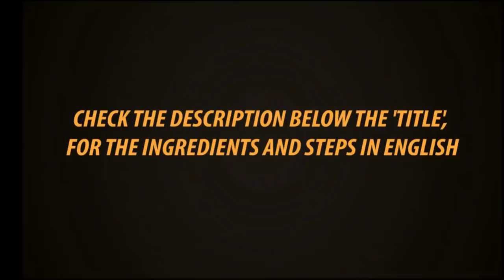Sunday Special Veg Lunch Mushroom Briyani Raita Gravy Custard Fruits Gowri Samayalarai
During Tamil month Puratasi, we don't cook non veg. So use to do some special veg recipes on puratasi sundays.
Stainless steel sandwich bottom rust proof kadai shown in video

To buy
Prestige Stainless steel cooker 6.5 Litres shown in the video

Custard Fruits
Boiled milk - 750 ml
Custard powder - 3 tbs
Sugar - 15 tsp
Banana, apple, pomegranate.
Mix custard powder in little milk, without lumps. Boil milk with sugar. Add custard powder mix, mix and cook in medium flame for 2 minutes. Close with a net lid, keep aside. Once it comes to room temperature, mix fruits, keep in fridge and serve cool.

Mushroom gravy
Tomato - 2
Coconut - 7 tbs
Roasted Gram - 1 tbs
Salt, oil, curry, coriander leaves.

In oil fry finely chopped onion, green chilli, add ginger garlic paste, fry. Add Mushroom mix, add NV Kulambu podi, mix add finely chopped tomato, salt, cook in medium flame for 3 minutes.
Add a glass water, cook for 3 minutes. Grind Coconut, roasted Gram to a smooth paste, add it to gravy, add water and cook for 5 minutes. Add curry, coriander leaves.

Mushroom briyani

Seraga samba rice - 2 cups ( 500 gm)

Big onion - 1, small onion - 20

Tomato - 2 to 3

Hole garam masala

To grind

Oil, butter or ghee, salt, turmeric powder.

In oil fry hole garam Masala, add onion fry for few minutes, add mint coriander leaves, Mushroom, mix, add grinded masal, turmeric powder, Butter and cook for few minutes. Add chopped tomato, little salt, cook for few minutes.

Soak rice for 15 minutes, add 1:2 water, add rice, salt, cook for 1 whistle.

Try this meals, send me your feedbacks
With love
Gowri...

Presto
Kitchen Towel 80 Pulls × 2 Rolls

Presto
Kitchen Towel 80 Pulls one Roll